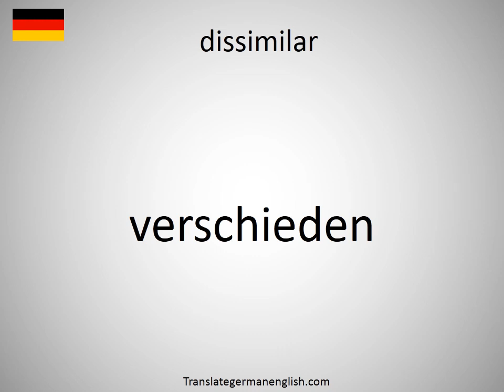How to say dissimilar in German? (verschieden)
How to say dissimilar in German? Learn the pronounciation dissimilar! How to Pronounce dissimilar. Expand your vocabulary, learn German words. Practice German online. Use this free pronunciation guide to practice words at a time. Learn German for free. Thank you for viewing, please like or subscribe! hoe om te sê, si të thuash, እንዴት እንደሚናገር, wie sagt man, comment dire, come dire, como dizer, как сказать, nasıl denir, cómo decir, 怎么说, πώς να το πω, hoe zeg je.